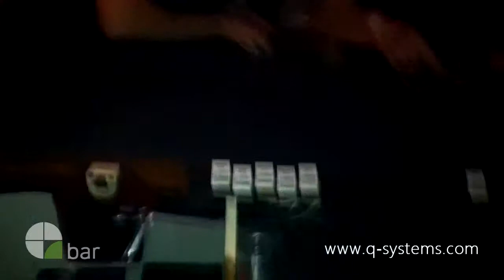Q-BAR EPoS system for bar service, nightclubs, festivals, bars etc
Quick, simple, accurate, and secure EPoS Q-BAR system for bar service.
Ideal for bars, nightclubs, hotel bars, students' union bars etc